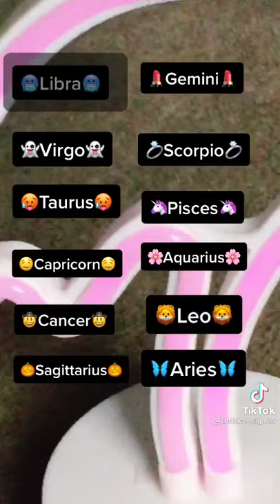who most likely {Zodiac signs }